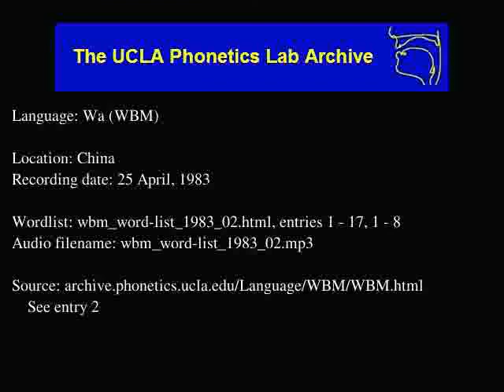Wa audio: wbm_word-list_1983_02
Wa (wbm) audio: wbm_word-list_1983_02
Language family: Austro-Asiatic; Mon-Khmer; Northern Mon-Khmer; Palaungic; Western Palaungic; Waic; Wa;
China
Date: 4/25/1983

Description: Language Wa.  wbm_word-list_1983_02.html, enties: 1 - 17, 1 - 8

Contributor: As pronounced in recording
UCLA Phonetics Archive